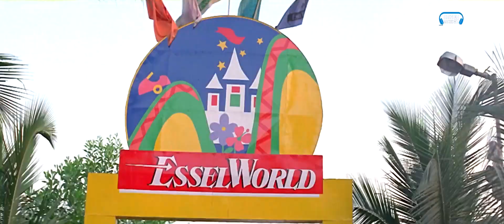Pyar Tu Dil Tu | Bichhoo | 2000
Movie : Bichhoo (2000)
Song : Pyar Tu Dil Tu
Singer : Alka Yagnik, Vinod Rathod
Lyrics : Sameer